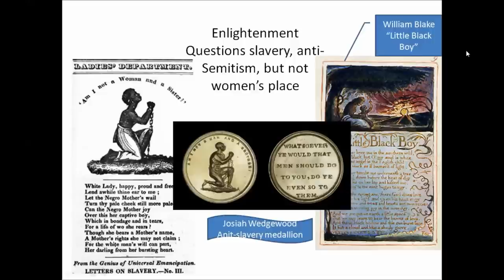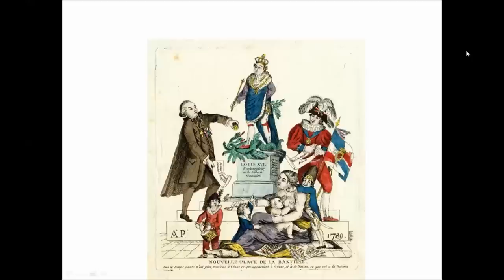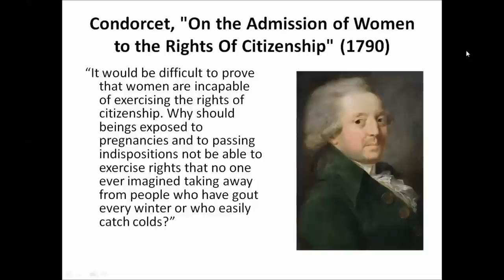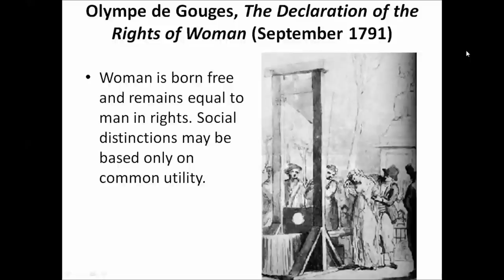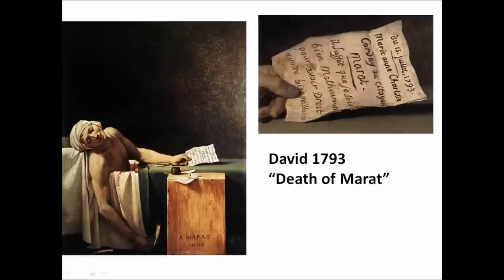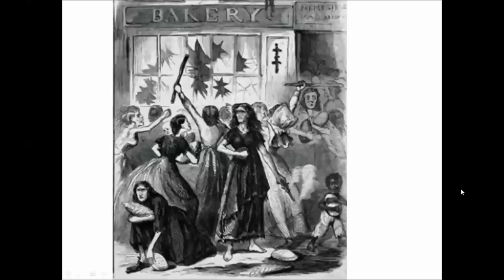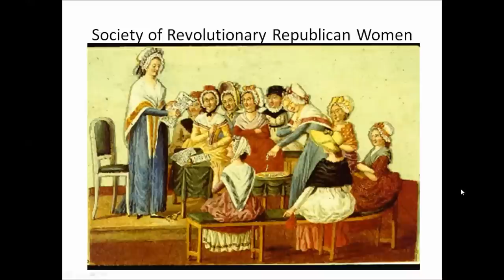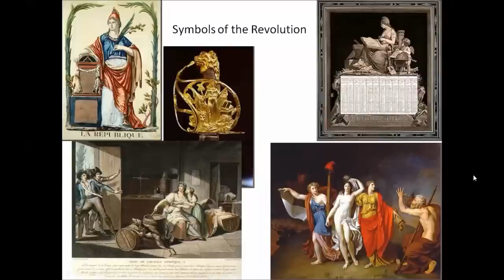Women and the French Revolution